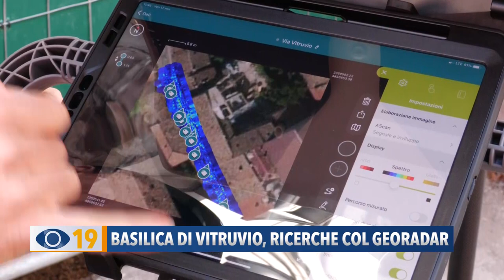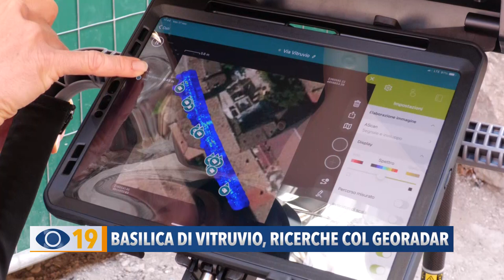Basilica di Vitruvio, ricerche col georadar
Basilica di Vitruvio e resti romani: a Fano proseguono le indagini con il georadar.